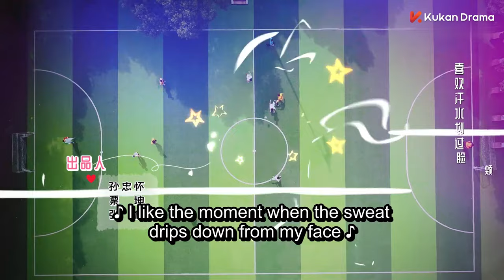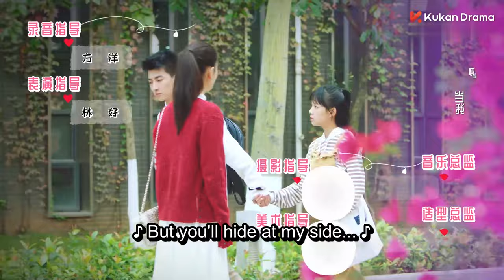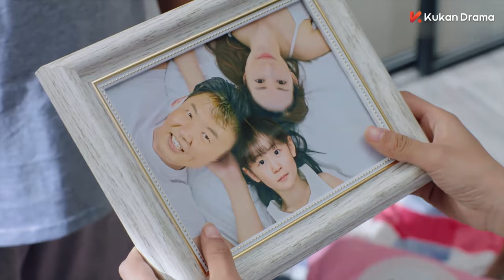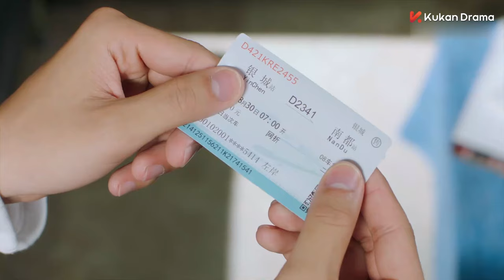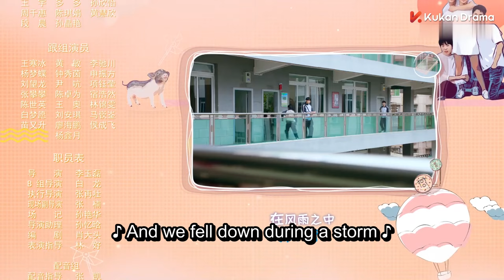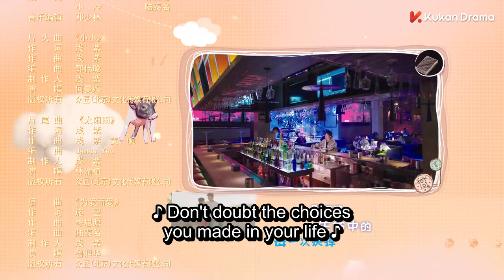ENG SUB 【散打少女和双面学霸的双向暗恋🌸】满满喜欢你 All I Want for Love Is You EP09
《满满喜欢你 All I Want for Love Is You》 爱情 、校园、青春、暗恋、励志、成长
主演：鲁照华、刘昱晗、刘治勋、韩昕妤、

高三毕业在即，顾小满为了能与暗恋的男神左岸继续做同学，拿出练武的精神死磕学习。自身刻苦努力加上天才学霸左岸的独家指导，顾小满成功与男神考入同一所大学，向着爱情和学业一路高歌猛进。两人的大学生活依旧笑料不断，甜蜜升级。

Gu Xiaoman is about to graduate from high school, she devoted herself to studying with the spirit of Kongfu in order to continue to be a classmate with Zuoan, the scholar-tyrant she had a crush on. With her own hard work and the exclusive guidance of Zuoan, Gu Xiaoman and he was successfully admitted to the same university, they made great progress toward love and studies. Their college life is still laughing and escalating sweetly.